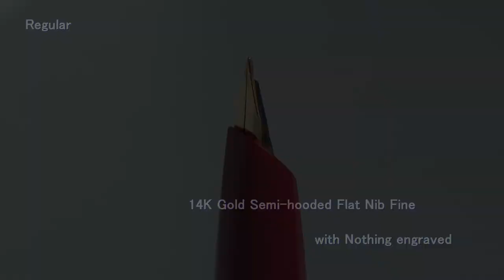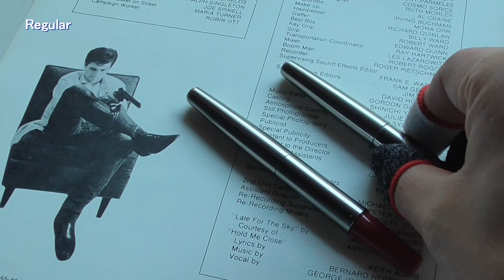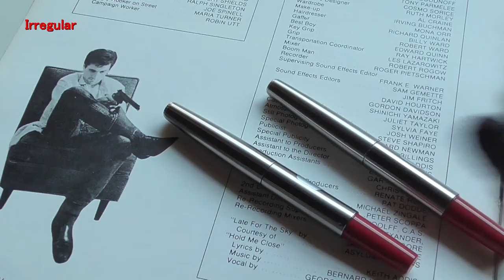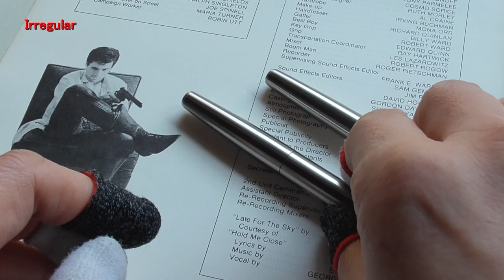[ Fountain Pens ] Pilot #6 Short Telescopic Barrel "Flat-end Rose Regular & Irregular"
Though I don't know which is regular, I have three combinations in my flat-ends, a stamped clip + an unstamped nib, a stamped cap + a stamped nib and a stamped cap + an unstamped nib. There may be the other one which torpedo-shapes have, a stamped clip + a stamped nib, somewhere in the world. These two rose colored flat-ends appear that they were manufactured at around the same time because of the same price. I wonder if they were manufactured at different factories.